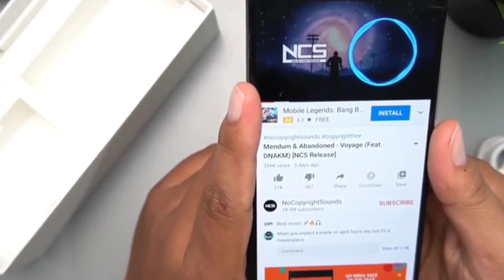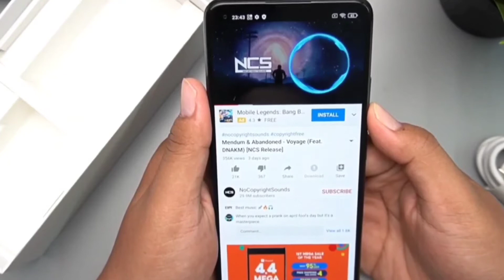هاتفي شاومي mi 11 lite | Xiaomi mi 11 lite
في هذا الفيديو مواصفات هاتف mi 11 lite سوف نعرض لكم مميزات وعيوب هاتف شاومي الجديد مي 11 لايت mi 11 lite
الذي يأتي بإمكانيات عاليه ومتميزه لهاتف mi 11 lite
أولا من حيث التصميم mi 11 lite: الهاتف يأتي بثلاثة كاميرات خلفيه وفلاش ليد . وزن الهاتف 157 جرام ودرجه نحافه للهاتف 6.8 ملي يأتي الهاتف مقاوم للماء والغبار
أما من حيث شاشه الهاتف mi 11 lite : الهاتف يأتي بشاشه من نوع املود بحجم 6.55 بوصه بجودهFHD+ بدقه 1080×2400 بكسل بمعدل كثافه بكسلات 402 بكسل لكل بوصه مع ابعاد عرض 20:9 مع دعم الشاشه لخاصية HDR10 التي تعطيك نسبه وضوح عاليه الجوده مع وجود طبقه حمايه علي الشاشه من الجيل الخامس
أما من حيث الكاميرات الخلفيه للهاتف mi 11 lite
الهاتف يأتي بثلاثة كاميرات خلفيه .
الاولى بدقه : 64 ميجا بكسل
الثانيه بدقه : 8 ميجا بكسل
الثالثه بدقه : 5 ميجا بكسل
الكاميرا الاماميه للهاتف mi 11 lite تأتي بدقه : 16 ميجا بكسل
أما من حيث المعالج للهاتف mi 11 lite
الهاتف يأتي بمعالج من شركه كوالكوم سناب دراجون 732G مع معالج رسومي ادرينو 618
بطاريه الهاتف: تاني بطاريه الهاتف 4250 امبير بقوه شحن 33 وات
بصمه الهاتف في زر الباور
مميزات وعيوب الهاتف Xiaomi mi 11 lite
أولا المميزات mi 11 lite
1: وزن الهاتف خفيف جدا
2 : تصميم ضهر الهاتف جميل جدا
3 : صوت استريو واضح مع سماعتين لخروج الصوت .
العيوب mi 11 lite
1 : لا يدعم منفذ مخرج السماعات 3.5 ملي
2 : مستشعر التقارب لا يعمل بصوره جيده
3 : سخونه الهاتف وذلك لعدم وسائل تبريد جيده